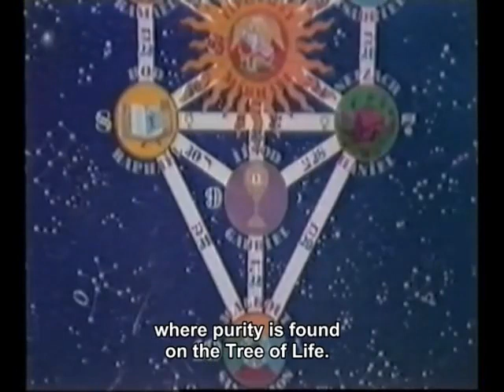Purity Leads To Heaven - Omraam Mikhaël Aïvanhov